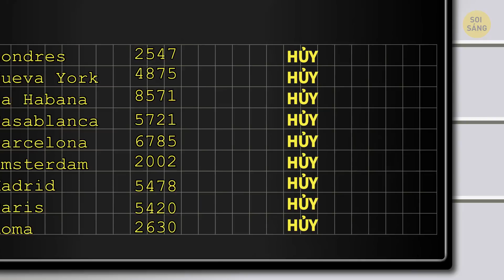Tại sao máy bay được tưới nước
Bạn đã bao giờ nhìn thấy một chiếc máy bay đi qua một vòm nước giữa hai xe cứu hỏa tại sân bay chưa? Tôi cũng chưa, nhưng tôi sẽ cho là máy bay đang được làm sạch chu đáo. Nhưng chờ đã, tại sao họ lại dùng xe cứu hỏa để rửa máy bay chứ? Câu trả lời ngắn gọn là, họ không có làm vậy!
Đôi khi, trong những dịp rất đặc biệt, thường có một số chẳn xe cứu hỏa được trang bị vòi rồng xếp hàng tại sân bay để chào đón một chiếc máy bay vừa hạ cánh. Màn “chào đón bằng nước” này là một sự thể hiện khá đẹp. Nếu bạn cũng giống tôi và tự hỏi tại sao bạn lại không bao giờ đích thân được nhìn thấy cơn mưa tình yêu hàng không này, thì đó là vì màn kỷ niệm này không diễn ra thường xuyên.
DẤU THỜI GIAN:
Lịch sử của truyền thống 0:45
Vào những dịp nào họ làm điều đó 1:32
Ai tổ chức nó 2:30
Truyền thống hàng không khác: cắt áo sơ mi sau chuyến bay solo đầu tiên 3:29
Lấy một chiếc bánh hamburger 100 đô la Nhật Bản 4:26
Bánh pancake ăn sáng 5:10
Nghi thức trước chuyến bay 5:35
Không chụp ảnh bên ngoài máy bay trước chuyến bay 6:13
Không bao giờ chỉ lên bầu trời trước khi cất cánh 6:52
Chạm vào mũi máy bay 7:34
Chà đèn dây an toàn trước khi bật 8:03